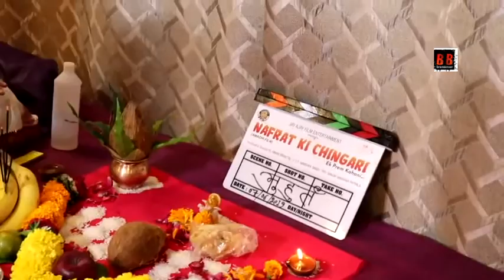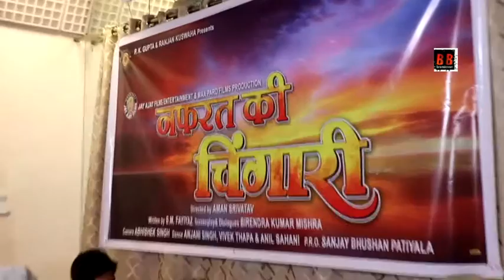Grand Muhurat of Bhojpuri Film "NAFRAT KI CHINGARI" With Aman Srivastav, Seraj Khan, Saukat Khan